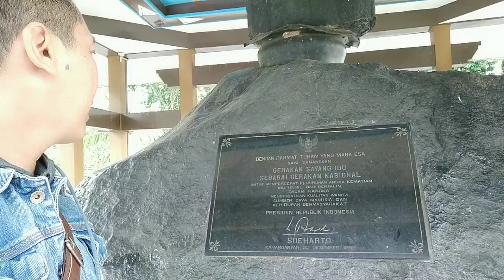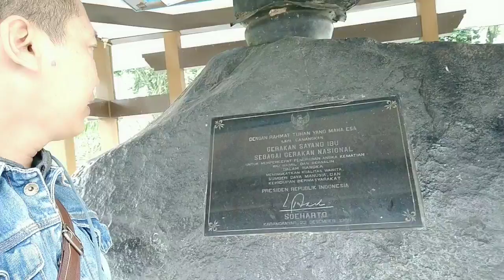Mampir di TAMAN Air Monumen Gerakan SAYANG IBU KARANGANYAR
Taman Air Karanganyar bersebelahan dengan Monumen Gerakan Kasih Sayang Ibu.Monumen Ibu sebagai tanda gerakan nasional untuk mempercepat angka penurunan kematian ibu hamil dan bersalin. Untuk meningkatkan kualitas wanita sumber daya manusia dan kehidupan bermasyarakat. Monumen ini diresmikan pada tanggal 22 Desember 1996 dan prasasti ditandatangani oleh presiden RI YANG KE 2 Bapak SOEHARTO.